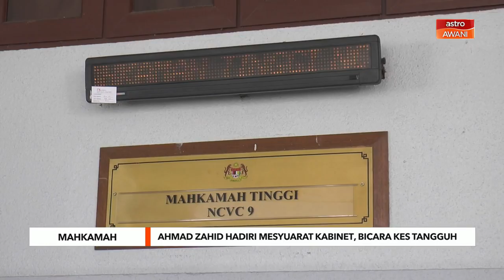Ahmad Zahid hadiri mesyuarat Kabinet, bicara kes tangguh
Perbicaraan kes Datuk Seri Ahmad Zahid Hamidi hari ini ditangguhkan kerana Timbalan Perdana Menteri itu menghadiri mesyuarat Kabinet.